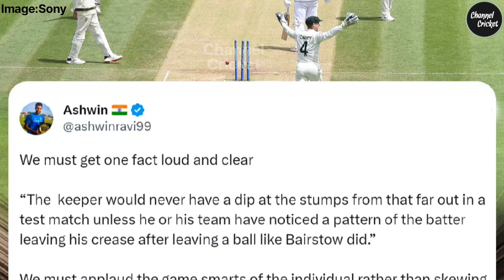Bairstow RUNOUT Right or Wrong? Ashwin & Stokes takes a dig in Eng vs Aus Ashes 2023 Controversy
Bairstow RUNOUT Right or Wrong? R Ashwin takes a dig in Eng vs Aus Ashes 2023 Controversy